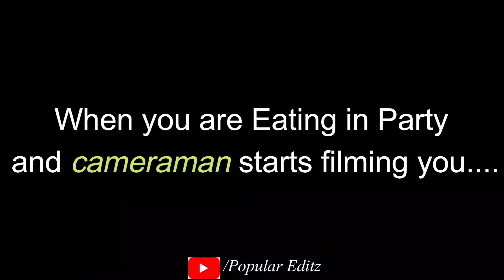Eating in party be like....😂| Tom and Jerry | meme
Отказ от ответственности за авторские права в соответствии с разделом 107 закона об авторском праве 1976 года допускает добросовестное использование в таких целях, как критика, комментарии, новостные сообщения, научные исследования и исследования. Некоммерческое, образовательное или личное использование склоняет чашу весов в пользу добросовестного использования.

1976-ലെ പകർപ്പവകാശ നിയമത്തിന്റെ 107-ാം വകുപ്പിന് കീഴിലുള്ള പകർപ്പവകാശ നിരാകരണം, വിമർശനം, അഭിപ്രായം, വാർത്താ റിപ്പോർട്ടിംഗ്, സ്കോളർഷിപ്പ്, ഗവേഷണം തുടങ്ങിയ ആവശ്യങ്ങൾക്ക് ന്യായമായ ഉപയോഗത്തിനായി അലവൻസ് നൽകുന്നു. പകർപ്പവകാശ നിയമം അനുവദനീയമായ ഉപയോഗമാണ് ന്യായമായ ഉപയോഗം. ലാഭേച്ഛയില്ലാത്തതോ വിദ്യാഭ്യാസപരമോ വ്യക്തിഗതമോ ആയ ഉപയോഗം ന്യായമായ ഉപയോഗത്തിന് അനുകൂലമായ ബാലൻസ് ടിപ്പുകൾ.

ಕೃತಿಸ್ವಾಮ್ಯ ಹಕ್ಕು ನಿರಾಕರಣೆ 1976 ರ ಕೃತಿಸ್ವಾಮ್ಯ ಕಾಯ್ದೆಯ ಸೆಕ್ಷನ್ 107 ರ ಅಡಿಯಲ್ಲಿ, ಟೀಕೆ, ಕಾಮೆಂಟ್, ಸುದ್ದಿ ವರದಿ, ವಿದ್ಯಾರ್ಥಿವೇತನ ಮತ್ತು ಸಂಶೋಧನೆಯಂತಹ ಉದ್ದೇಶಗಳಿಗಾಗಿ ನ್ಯಾಯಯುತ ಬಳಕೆಗಾಗಿ ಭತ್ಯೆಯನ್ನು ಮಾಡಲಾಗಿದೆ. ನ್ಯಾಯೋಚಿತ ಬಳಕೆಯು ಹಕ್ಕುಸ್ವಾಮ್ಯ ಶಾಸನದಿಂದ ಅನುಮತಿಸಲಾದ ಬಳಕೆಯಾಗಿದೆ ಅದು ಇಲ್ಲದಿದ್ದರೆ ಉಲ್ಲಂಘನೆಯಾಗಬಹುದು. ಲಾಭರಹಿತ, ಶೈಕ್ಷಣಿಕ ಅಥವಾ ವೈಯಕ್ತಿಕ ಬಳಕೆಯ ಸಲಹೆಗಳು ನ್ಯಾಯಯುತ ಬಳಕೆಯ ಪರವಾಗಿ ಸಮತೋಲನವನ್ನು ಸೂಚಿಸುತ್ತವೆ.

memes compilation
best memes
dank memes
fresh memes
funny memes
dank memes compilation
tiktok memes
minecraft memes
best memes compilation
clean memes
tik tok memes
unusual memes
fortnite memes